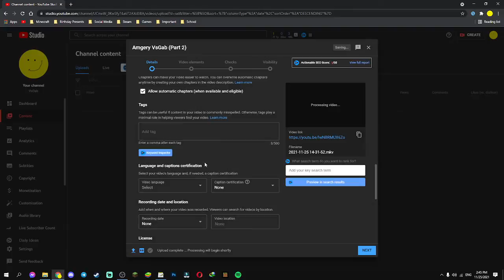How i publish my videos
djfngdklfgnzksfhgfdlgknsdfngdflnm